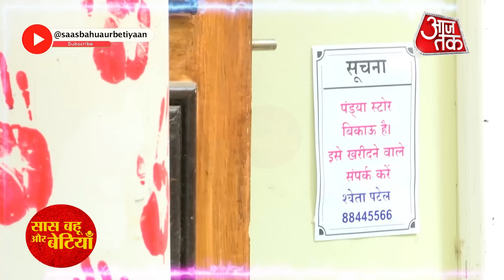Pandya Store: OMG! Police Arrests Dhara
Watch Out Where Pandya Family In Big Trouble, Shweta's Plan Succeeded in Star Plus serial Pandya Store...